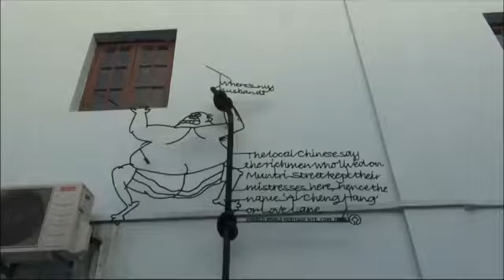The AMAZING SPIDER MAN in Real Life Animated Fi M.G Movies Ⓜ️أبطال خارقون